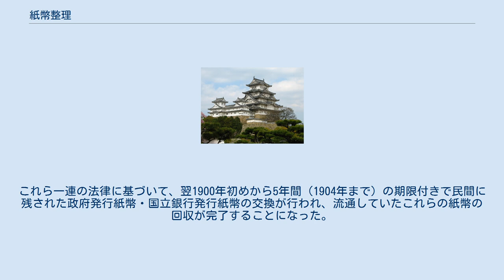紙幣整理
紙幣整理（しへいせいり）とは、明治初期に出された明治政府及び国立銀行発行の紙幣を整理・縮減して日本銀行発行の兌換紙幣に変換することで通貨制度・信用制度の信頼回復を図る政策。
 明治維新後、明治政府は財政不足を補うために太政官札・民部省札などの不換紙幣を発行し続けた。
ところが、西南戦争などの士族反乱に対応するために紙幣を増刷した結果、急激なインフレーションが発生した。
そのため金利が高騰し、日本経済も着実な資本の蓄積よりも投機に流れるようになり、日本の近代資本主義の形成が阻害される結果ともなった。
 大蔵卿であった大隈重信は、1879年に大量の公債を発行してそれを元手に一気に紙幣の整理を行うことを提唱した。
ところがその中に5,000万円にも及ぶ外債が含まれていたことから、欧米列強に不信感を抱く明治天皇やその周辺の保守派の不快感を買い外債募集計画は中止され、国債である金札引換公債によって公債化を進めることによって漸進的に処理する事となった。
後に大隈は明治十四年の政変で失脚してしまう。
 代わってかつて大隈と紙幣整理の方策を巡って争ったために大蔵大輔の座を追われて内務卿に転じていた松方正義が大蔵卿に任命された。
松方は中央銀行を設置する一方で漸進的に紙幣消却を進め、紙幣流通量と正貨保有量が同じ水準となった時点で兌換紙幣に切り替えていく方針を定めた。
だが、そのためには紙幣消却を進める為の財源捻出のために大幅な緊縮予算とデフレーションの発生を覚悟しなければならず、伊藤博文ら政府首脳や明治天皇に同意を求めた。
 まず、1882年（明治15年）から3年間、前年度（1881年/明治14年）の歳出額で据え置くこと、その一方で煙草税・酒造税などの増税を行い、そこから生み出された歳入の余剰分を2分割して半分を紙幣消却に、もう半分を正貨形式で保有して、然るべき兌換紙幣への切替時の準備金とすることとした。
だが、緊縮財政によるデフレーションは租税収入の減少を招くという悪循環に悩まされる（松方デフレ）。
また、甲申政変の発生やコレラの発生などの臨時出費もあり、緊縮予算の維持も困難を極めた。
それでも松方は、新税の設置などで歳入を確保することで当初の計画を出来るだけ維持することに努めた。
また、1882年に日本銀行条例を制定して中央銀行構想を確立し、翌1883年には国立銀行条例を改正して国立銀行発行紙幣を整理・廃止する方針を打ち出した。
更に横浜正金銀行に直輸出荷為替資金を供給してこれによって獲得した輸出代金を日本国外で正貨形式受け取らせて日本国内に導入させることで少ない正貨の準備金を運用してこれを増加させた。
 その甲斐もあって、1885年までに1364万円の紙幣の整理回収に成功した。
これに金札引換公債への引換による整理分も含めると、1881年から85年末までに政府発行紙幣は1億1890万円から8834万円に減少し、国立銀行発行紙幣も3439万円から3015万円に減少した。
一方、国庫準備正貨高は1270万円から4227万円に増加し、金融市場にて正貨1円に対して紙幣1円80銭に換算されていたものが1円8厘となって、正貨と紙幣の価値がほぼ均しくなり、兌換紙幣発行の条件が整う事となった。
 こうして金融が安定すると、松方は1885年5月9日に日本銀行より兌換紙幣を発行させて、翌年より政府発行紙幣・国立銀行発行紙幣との交換が行われた。
1893年に入ると紙幣交換基金を設置して、政府紙幣・国立銀行発行紙幣の回収を加速させた。
1896年3月9日には「国立銀行紙幣ノ通用及引換期限ニ関スル法律」（明治29年法律第8号）が、1898年6月11日には「政府発行紙幣通用廃止ニ関スル法律」（明治31年法律第6号）が公布され、1899年末をもって政府発行紙幣・国立銀行発行紙幣ともにその通用が停止された。
これら一連の法律に基づいて、翌1900年初めから5年間（1904年まで）の期限付きで民間に残された政府発行紙幣・国立銀行発行紙幣の交換が行われ、流通していたこれらの紙幣の回収が完了することになった。